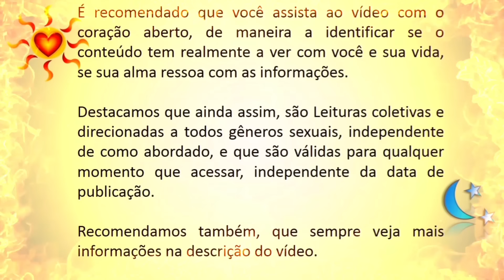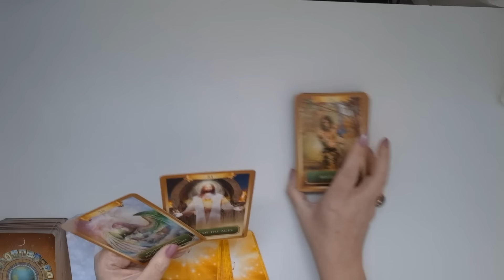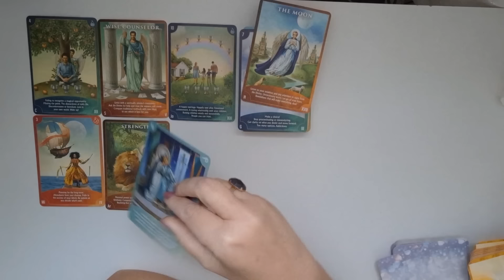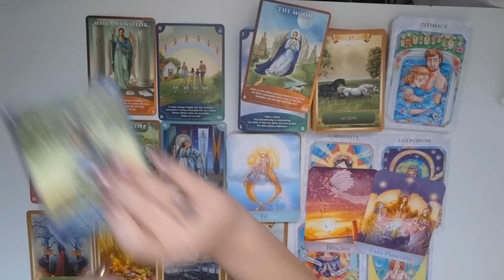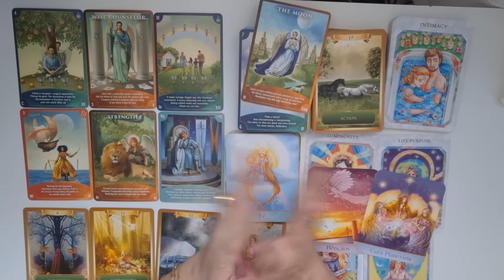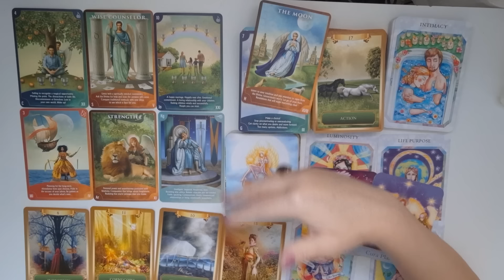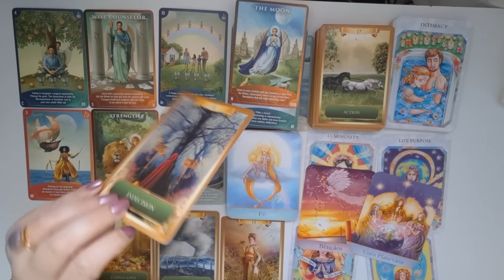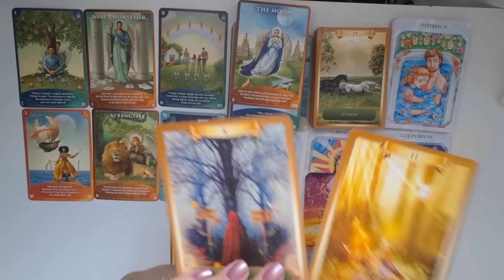😇MENSAGEM do ARCANJO GABRIEL: O seu CORAÇÃO SEMPRE SABE a DECISÃO CORRETA! 🎯☀️❤️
Olá pessoal!

Músicas citadas:🎵

Grace- U2

Vai sacudir,  vai abalar- Cheiro de Amor

Iris- U2

Si- Djavan

Palpite- Vanessa Rangel

Born to be wild- Stephen Wolf

Love is my decision- Chris de Burg

Minha felicidade- Roberta Campos

Wild horses- U2

Please forgive me- Brian Adams

Infinity- Guru Josh

I falling for you- Alexia

Dont you worry bout a thing- Tori Kelly

In the name of love- U2

Pacience- Guns and Roses

1001 noites de Amor- Pepeu Gomes

Iluminados- Ivan Lins

Por onde andei- Nando Reis

Listen to your heart- Roxette

•Constelação Sistêmica: 🚻

•Atendimento Astrológico: ☀️🌜⭐

Mapa Astral

Mapa Anual

•Registros Akáshicos 📖

•Reiki 🙌

Site: 💻